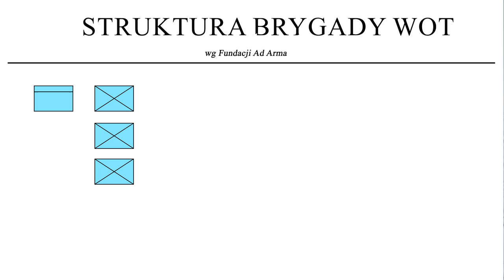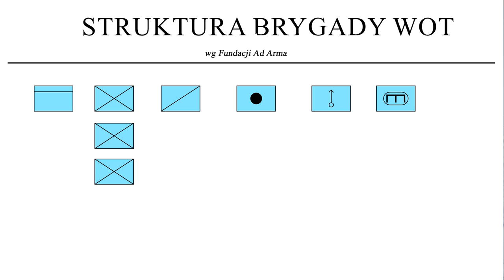Brygada WOT wg Ad Arma, przykład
Często pytają nas Państwo jaką mamy wizję naprawy Wojsk Obrony Terytorialnej tak, by te stanowiły rzeczywiste powiększenie zdolności obronnych RP.
W jaki sprzęt żołnierze WOT powinni być wyposażeni? Jak mają działać? Co najważniejsze: ile to nas będzie kosztować? Odpowiedzi na te i inne pytania w materiale

Symbole jednostek NATO użyte w filmiku autorstwa użytkownika CdnMCG ze strony commons.wikimedia.org

Jeśli podoba się Państwu to co i jak robimy, prosimy o wsparcie Fundacji Ad Arma.

Dziękujemy za każdą pomoc. Bez niej nie zdziałamy wiele.